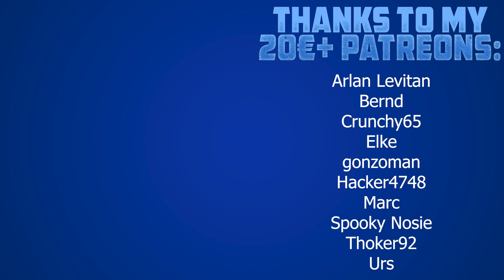Das ist der Knaller! Horizon Zero Dawn in VR! Tutorial und Gameplay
Horizon Zero Dawn lässt sich mit einer Mod von Luke Ross in VR spielen! Wie das geht sag ich euch in diesem Video!

Wichtige Einstellungen im Spiel:
Adaptive performance FPS" to "Off"
"FPS limit" to "Unlimited"
"Aspect ratio" to "1:1"
"Display mode" to "Borderless"
"V-sync" to "Off"
"Motion blur" to "Off"
"Aim assist" to "Off"

Preis: 49,99$ / 49,99€
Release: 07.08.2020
Plattform: Steam
Position: Sitzend, Stehend

⏰ Timestamps
00:00 Intro
01:08 Tutorial
04:29 Gameplay